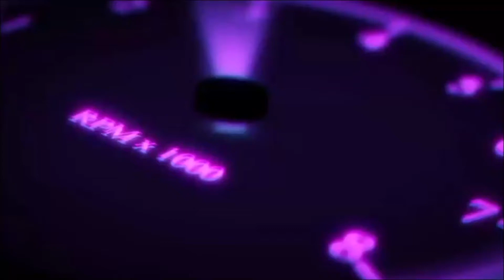20 Minute Bash In S14 @ # 3 All Coast Bash Playground -#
👑👑  Dr1v3By3rZ 👑👑
      Family Of Gaming-Legends
\ō͡≡o˞̶   Driving Games Orientated   \ō͡≡o˞̶
    Come Have A Chat Or A Race !
 Discord For Convoys And Track Days & Events,
 General Chat and Bants And Giggles 😂🤣
We Would Like To See Your Pictures From Our Drives Together
If You Like To Buy Me A Kebab Feel Free To Donate
We Would Much Apprecate It ❤️ ❤️
and Legit  Servers Up And Running  For You Guys
👍👍  Please like and a Share 👍👍

 EDM REMIXS 😍😍
dont for get to check out this channel